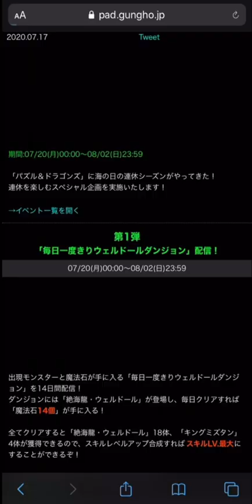神イベント！闘技場チャレンジホルス編解説！魔法石5個+キラー5個【パズドラ】